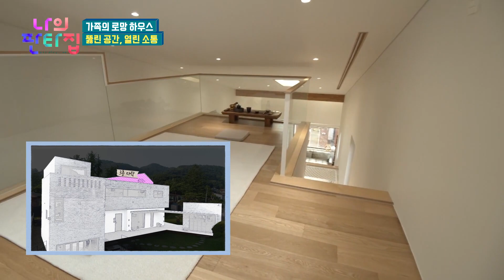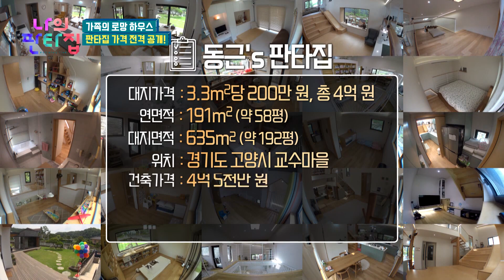미끄럼틀에 클라이밍 벽까지? 테마파크를 품은 양동근 가족의 로망 하우스! | 나의 판타집 (SBS방송)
옷은 핏감, 차는 승차감! 이제는 집도 거주감을 체크하라!
당신이 꿈꾸던 판타집에 살아볼 수 있다면?

‘양동근’이라 쓰고 ‘사랑꾼’이라고 읽는다!
어느새 삼남매의 엄마가 된 아내 박가람을 위한 판타집을 꿈꾸는데...
키즈 카페를 방불케 하는 동근의 ‘테마파크 하우스’에선 도대체 무슨 일이?!

거주감 체크 리얼리티 '나의 판타집'
매주 수요일 밤 9시 SBS에서 방송됩니다!